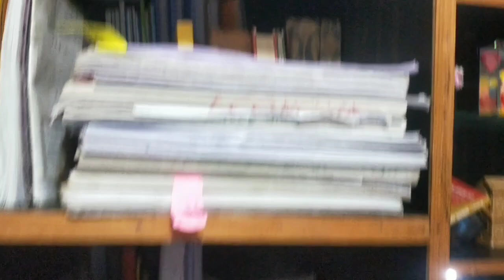Lo ho gayi diwali ki safayi 😥😁